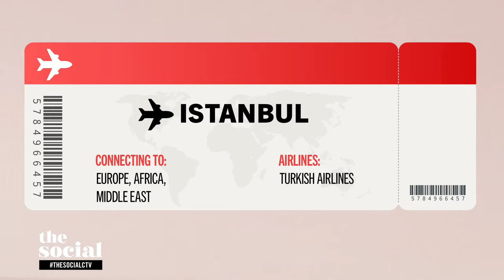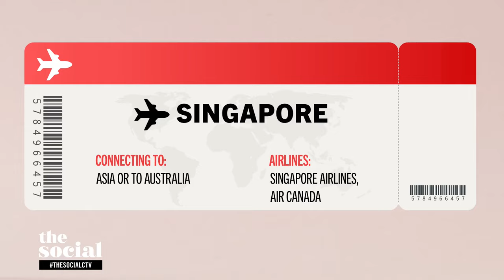How to plan the perfect stopover | The Social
From Istanbul to Porto to Singapore, travel expert Jennifer Weatherhead reveals ideal stopover cities.